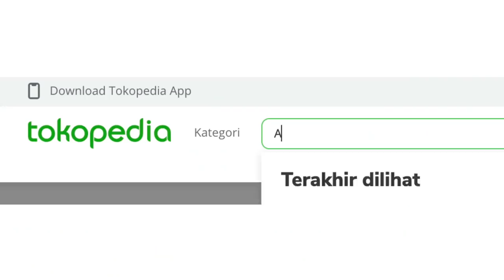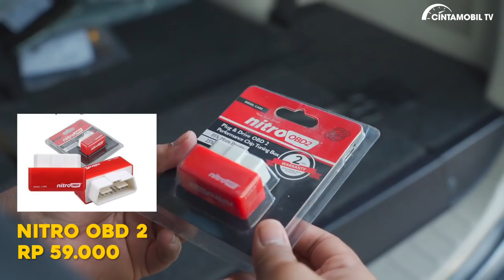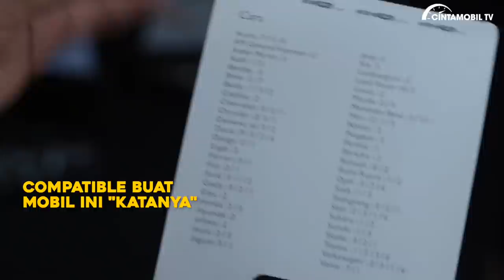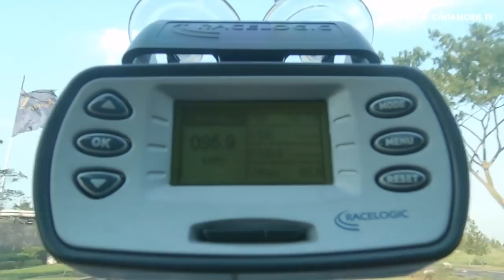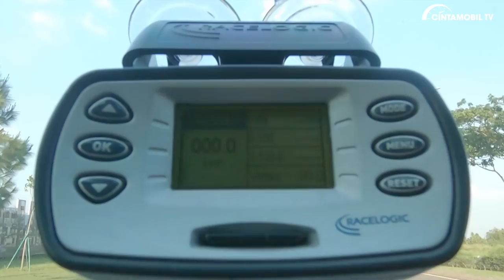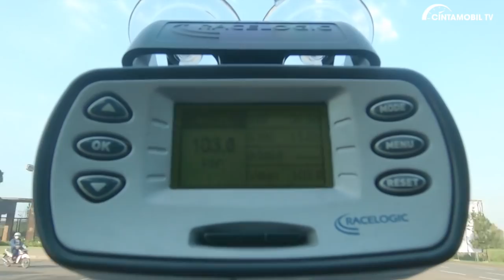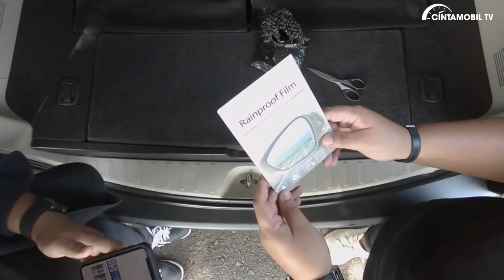Coba Beli Barang Unik Untuk Mobil di Toko Online, Beneran Fungsi Atau Tipu-tipu? | CintamobilTV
Kali ini kami membeli aksesoris unik untuk mobil dan mencobanya langsung, dan mencari tau seperti apa hasilnya.

Barangnya pun beragam, untuk harganya mulai dari Rp 15 ribu sampai dengan Rp 200 ribu. Kira-kira seperti apa hasilnya?